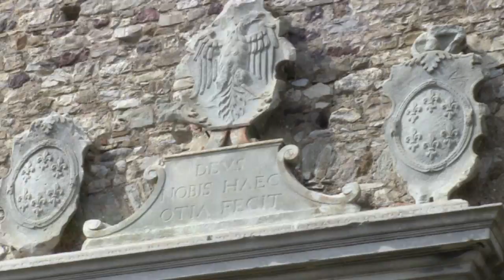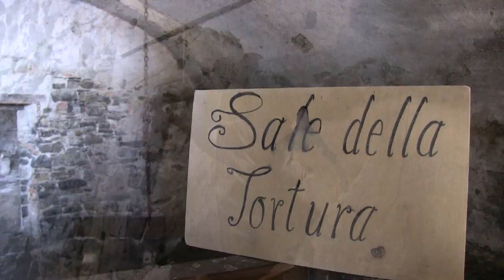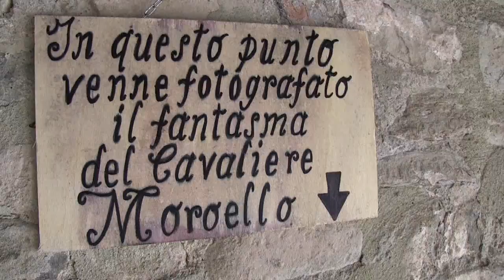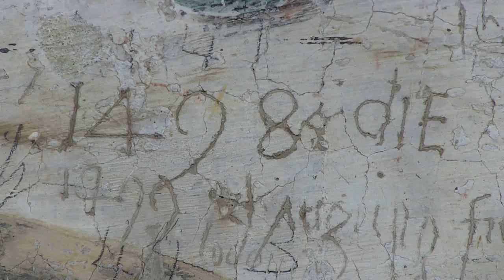Castelli del Parmense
Andare in giro per castelli, è davvero un’esperienza interessante. Se si visitano, poi, con spirito romantico, queste costruzioni evocano, nell’immaginario collettivo, prìncipi e principesse, luoghi di mistero, personaggi reali e fantastici, cavalieri, streghe, fantasmi, oscuri sotterranei e misteriosi tesori. Le antiche pietre profumano ancora della loro lunga storia, e hanno il potere magico di risvegliare la fantasia. Realizzate in origine come imprendibili baluardi di difesa, nel corso dei secoli queste costruzioni sono state costantemente trasformate e rinforzate, per resistere a tecniche di assalto sempre più innovative. Con l’arrivo delle armi da fuoco, continuamente più potenti, insieme a nuovi criteri di conquista, le strutture difensive originali diventano quasi inutili. Le rocche vengono gradualmente modificate in eleganti residenze, e specie nel Rinascimento, rese sempre più confortevoli e raffinate, abbellite all’interno da pregevoli pitture e delicati ornamenti.